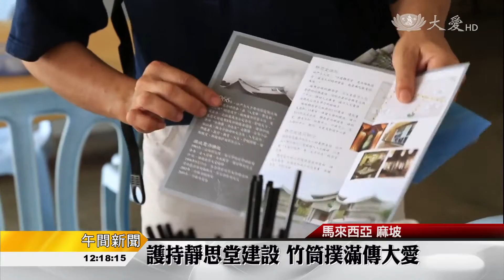麻坡回收竹筒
馬來西亞麻坡慈濟志工為籌募靜思堂建設基金，今年二月開始走入社區，推廣竹筒，目前已經回收641支竹筒，獲得店家的大力支持。志工更巧用回收推車，減輕回收竹筒的負擔。